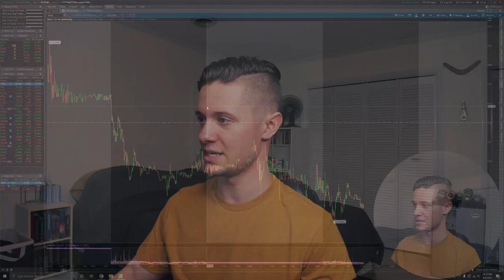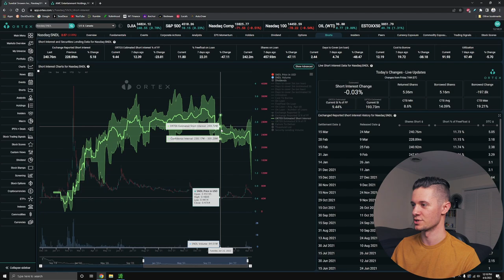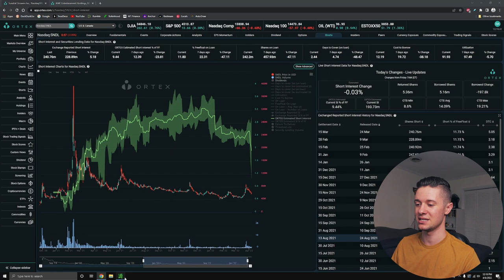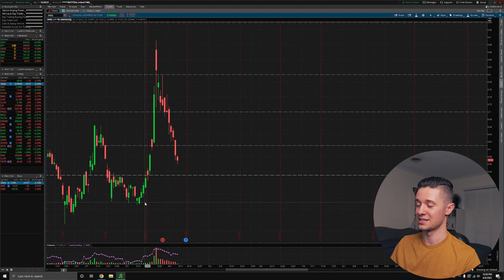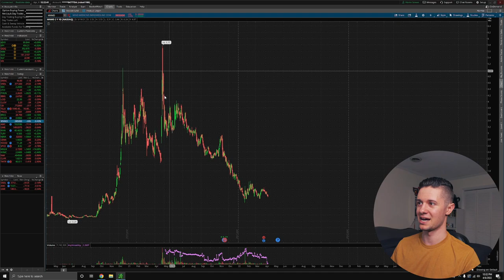HUGE MOVES INCOMING (Watch The Shorts)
Video Topics:
sndl stock, amc stock, growth stocks, meme stocks, retail stocks, stocks to buy, stock market prediction,